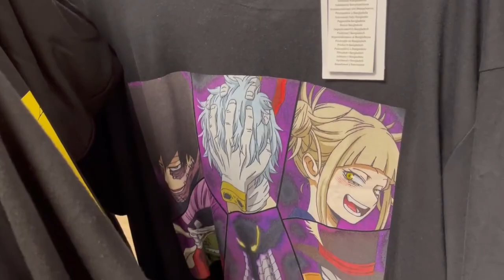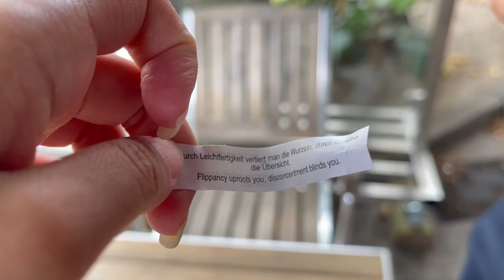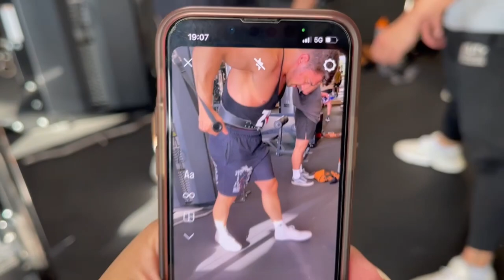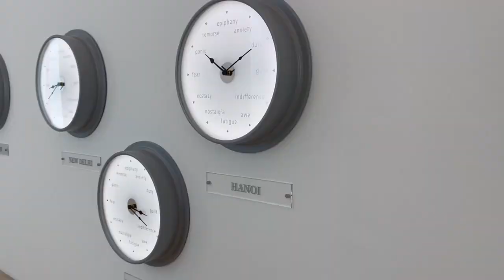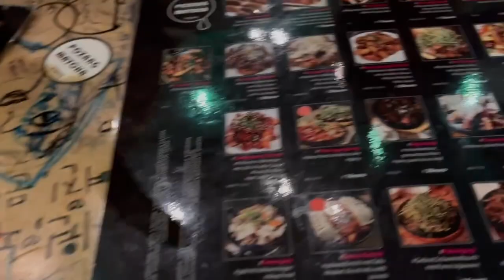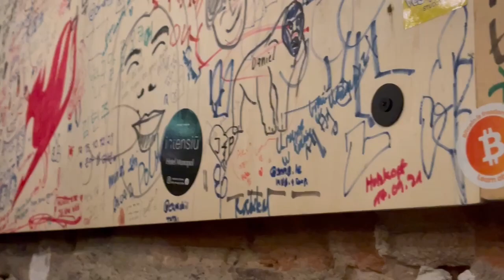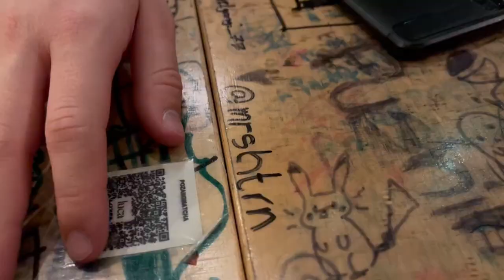one week in Düsseldorf [vlog] | with my boyfriend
Hey hope you had fun watching!

For the next video I’d like to do a Q&A / live update video, ask me/us questions down below or on my Instagram Story ♡